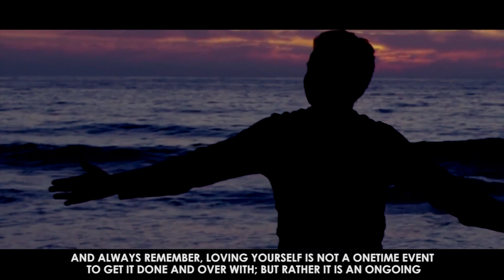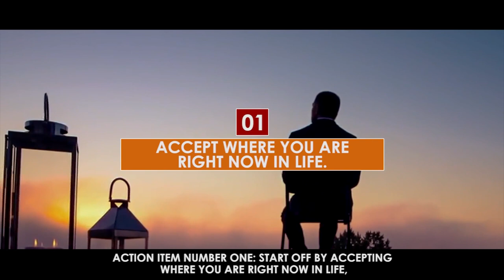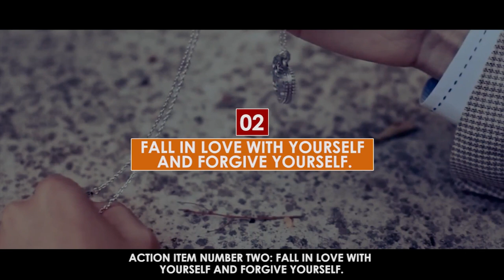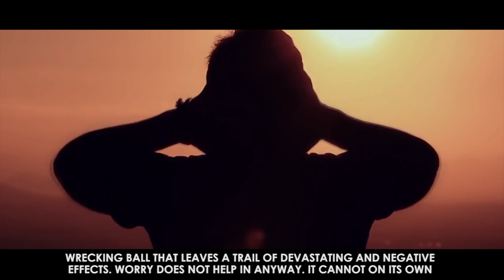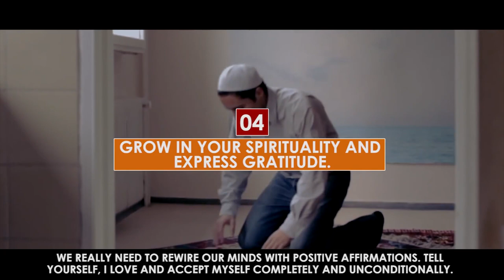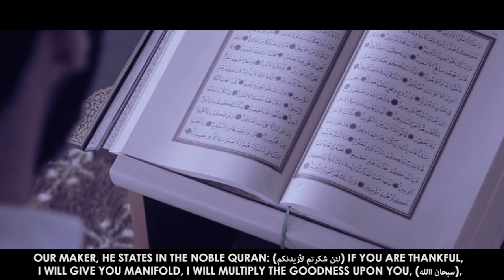YOU WILL NEVER BE HAPPY UNTIL YOU FORGIVE YOURSELF!